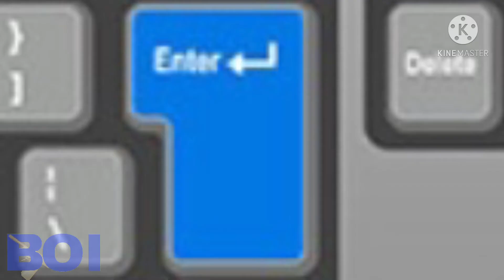When tankman upload week 7 to newgrounds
Week 7 goo brrrrr